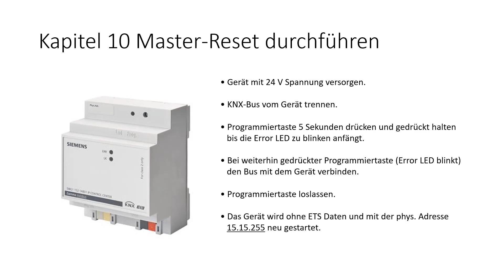9.1.8 Siemens GAMMA KNX IP Control Center V4: Sicherheit – Passwörter zurücksetzen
Sicherheit des IPCC im Internet: Master Reset am Gerät nötig, um alle Passwörter auf einmal zurückzusetzen